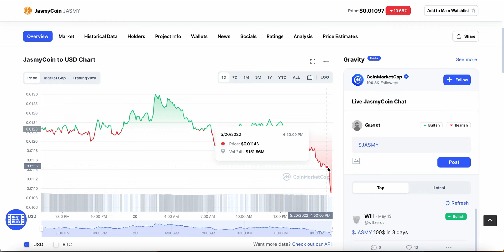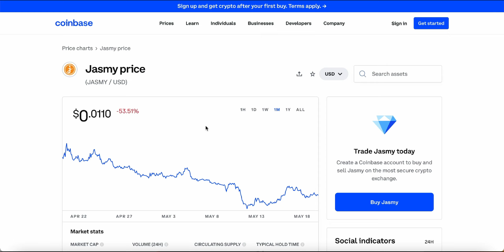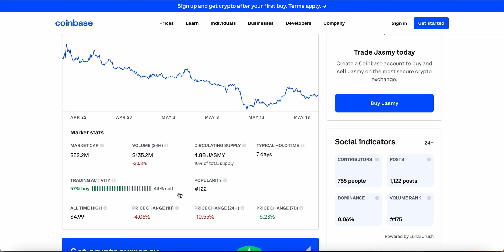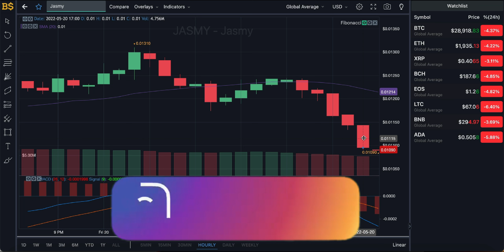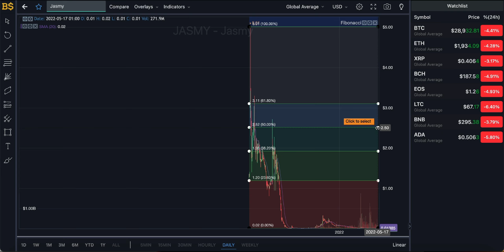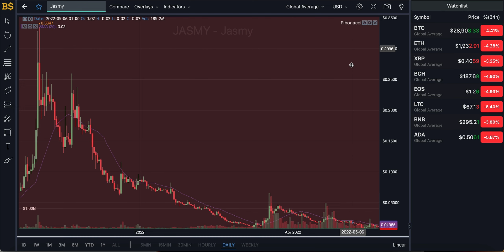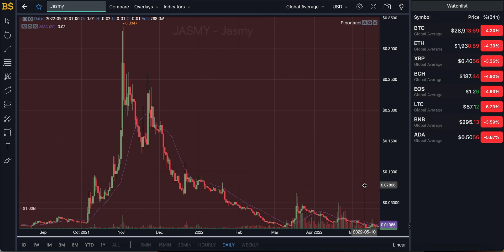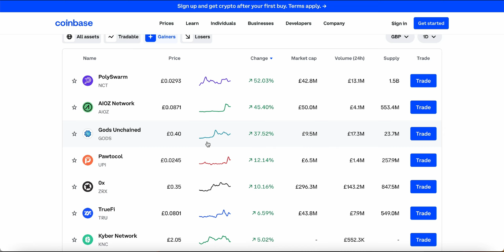JASMYCOIN MAJOR UPDATE, BUY NOW? JASMY COIN PRICE PREDICTION! JASMY PRICE FORECAST 2022!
jasmycoin, jasmycoin price prediction, jasmy price prediction, jasmy